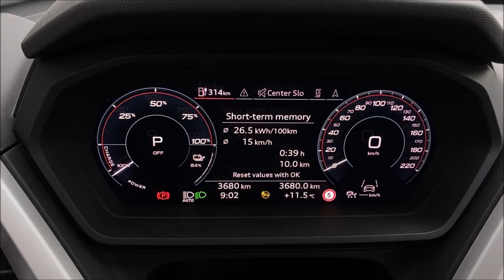Audi Q4 e-tron - seatbelt warning deactivation - izključitev opozorila za varnostni pas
Audi Q4 e-tron, MY2022 - seatbelt warning deactivation
Dectivation of seatbelt warning is possible also on many other VAG cars (Audi, VW, Seat, Skoda).
We do NOT recommend seatbelt warning deactivation because in case of accident protection systems (airbags, seatbelt tensioners, etc.) will protect driver and passengers only if seatbelts are buckled.

Audi Q4 e-tron, letnik 2022 - izključitev opozorila za varnostni pas
Izključitev se lahko izvede na večini VAG vozil (Volkswagen, Audi, Škoda, Seat).
Izključitve NE priporočamo, saj v primeru nesreče varnostni sistemi (zračne blazine, zategovalniki pasov, itd.) pravilno opravijo svojo nalogo zgolj, če je varnostni pas pripet.